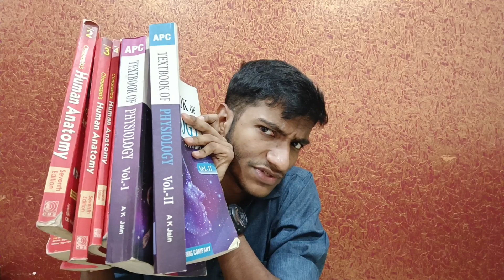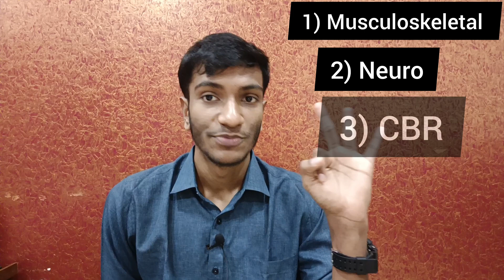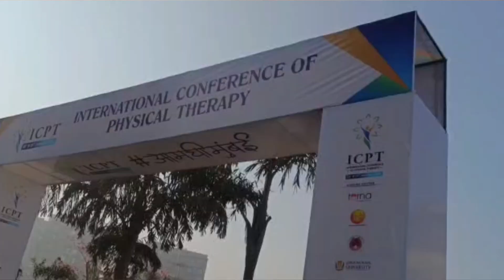Unveiling the Truth: The Reality of Physiotherapy in India || Dark realities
Hello everyone! In this video we have tried to cover all the important things related to Physiotherapy which one should be knowing. In total there are more than 20 subjects. It was not possible to cover all so we've tried to cover all the important ones. In 4th year you'll have your synopsis in which you'll have to finalize a research topic and present it. You'll be given a guide from your college under whom you'll be doing your research. You have all the right to choose the topic according to your interest. You can do it on any population targetting a particular problem or giving an intervention and seeing if it's useful or not. And in your internship you'll be recording all your data and you'll interpret the result of your research.

Coming to scope of physiotherapy. After completing a Physiotherapy Course, one can apply for Physiotherapy jobs in various industries of the health care sector such as Hospitals, Clinics, Corporate Houses, Rehabilitation Centres, Orthopedic Clinics, Sports and Fitness Centres, Defence Establishment, Universities, etc. The salary differs but with experience and knowledge you can earn more than 80k to 1 lakh per month but it'll take time.

After completing your degree you can also do home visits by your own and charge according to what you feel is the best. Make sure that initially only you don't charge more because of lack of experience but if you trust your abilities and the patient is getting better you definitely can.

One person can't create a change alone. We need the whole community to stand up for the problem together and create the change which all of us have always dreamt of.

CHAPTERS:
00:00- Intro
00:57- Myth 1
03:40- Myth 2
04:20- Course overview
05:50- Scope
06:54- Dark Realities
09:23- Who's responsible?
10:15- Solution
11:22- What can Students do?
12:46- You can do this!

A pair of budding physiotherapists trying to teach things the fun way